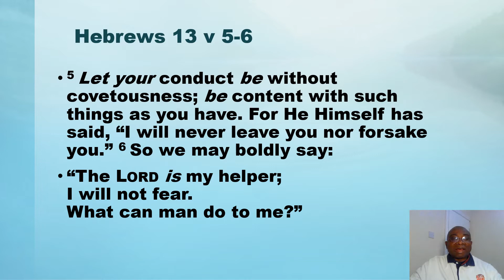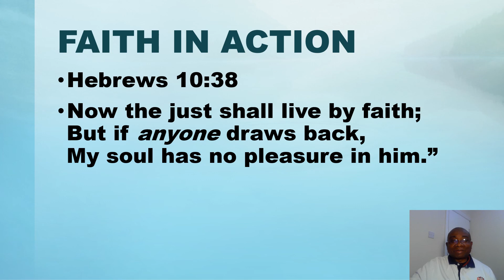FAITH IN ACTION EVENING REFLECTION DR PROSPER TETTEY DOE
UK